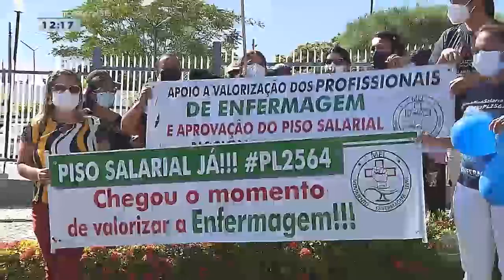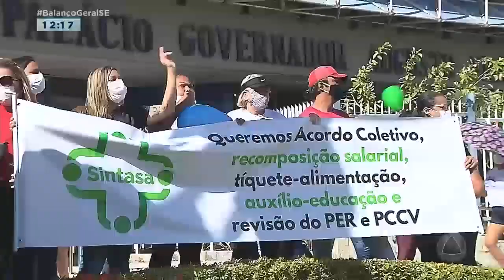Servidores da Secretaria de Estado da Saúde paralisam atividades por 24h - Balanço Geral Sergipe